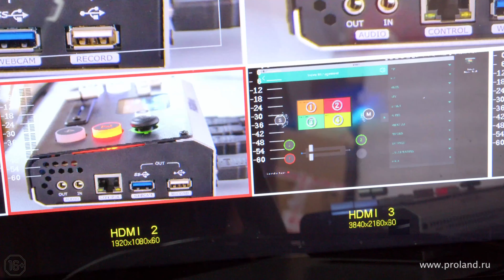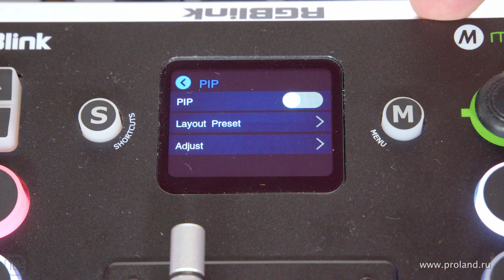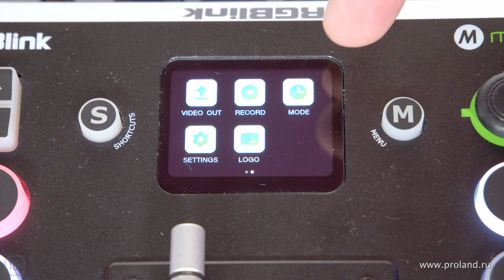Доступный и качественный видеомикшер - RGBlink MINI PRO. Решение для блогеров и стримеров.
Все оборудование, представленное в видео, вы можете купить на нашем сайте